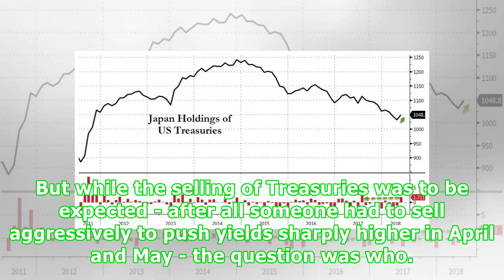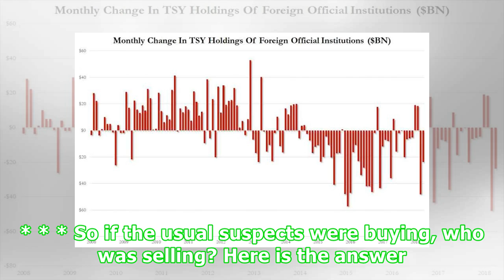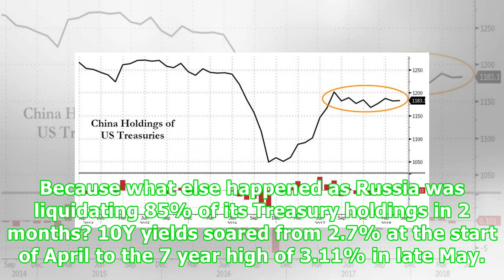Russia Liquidates Its US Treasury Holdings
Last month we showed that as Trade Wars began in April, the world's central banks and other official institutions dumped more Treasuries than in any month since January 2016, some $48.3BN, perhaps over concerns of others selling first, and precipitating a sharp move higher in yields. Fast forward one month later to May, when according to the latest just released Treasury International Capital (TIC) update, in May the selling of Treasurys by official entities continued, with another $24BN sold in...